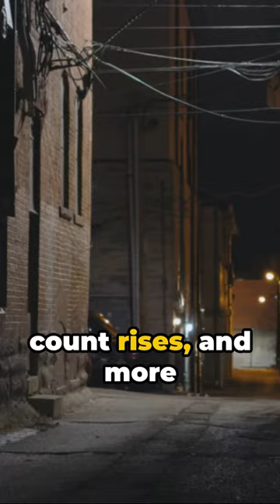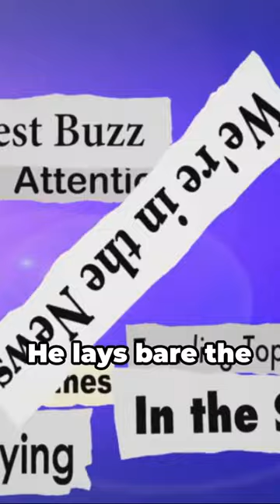Vanished on Vacation: The Unsolved Murders of Long Island's Lost Girls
In this gripping true crime video, we delve into the unsettling world of 'Lost Girls' by Robert Kolker. Set on Long Island, this chilling story uncovers the mysterious disappearance of young girls and the shocking truths that lie beneath the surface. Join us as we dissect the evidence, unravel the secrets, and uncover the truth.

OUTLINE:

00:00:00 Lost Girls: Unveiling the Island of Secrets